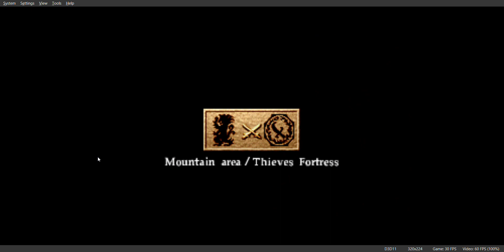Kartia The World of Fate